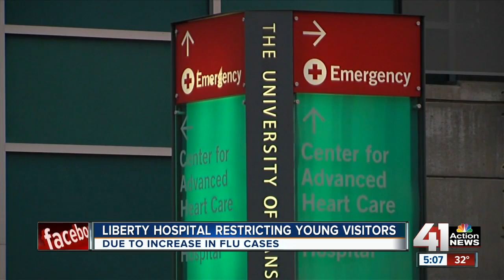As flu cases increase, local hospitals ask sick people to stay away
With the number of flu cases on the rise, local hospitals are asking sick people to stay home.